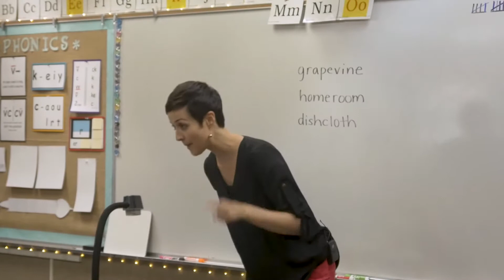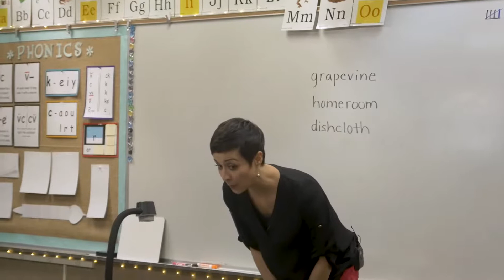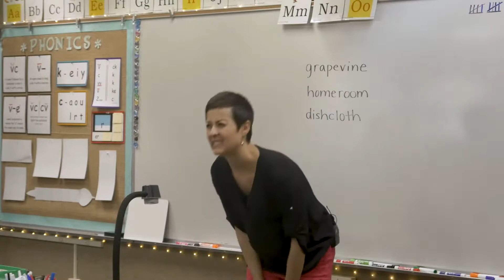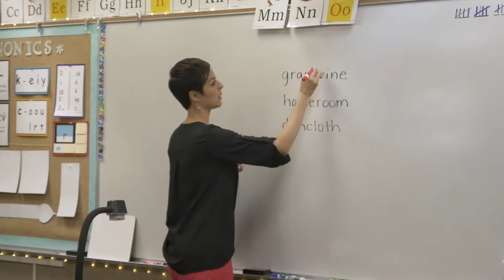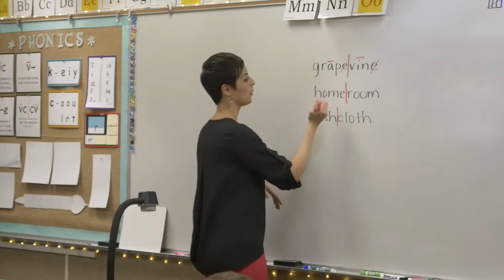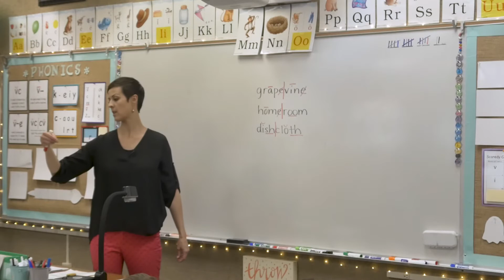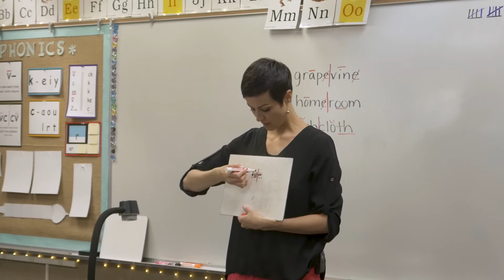Lesson 66: Compound Words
Want to see what it might look like to introduce compound words to 1st graders? Then this video is for you! New-increment example.